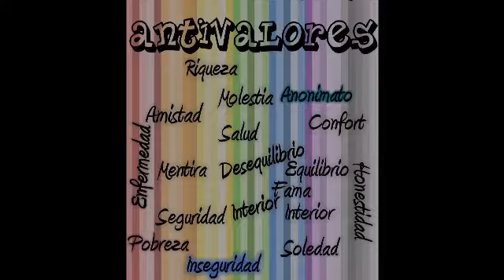Valores y antivalores - 5TH Grade.